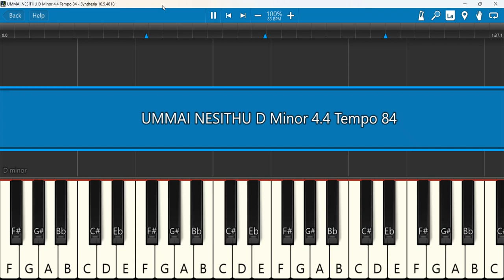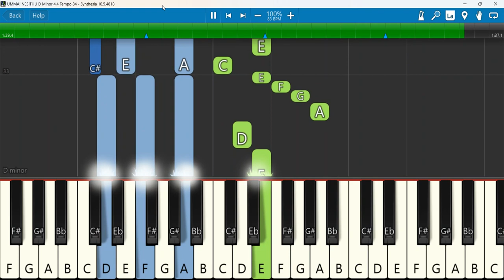UMMAI NESITHU Keyboard Notes D Minor 4/4 Tempo 84 | உம்மை நேசித்து | Davidsam Joyson | John Rohith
UMMAI NESITHU (Official Video) | DAVIDSAM JOYSON | JOHN ROHITH | TAMIL NEW CHRISTIAN SONG
Keyboard Notes